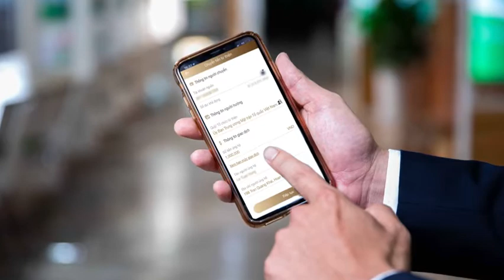Hé lộ những "gai gốc" trong hợp đồng giữa Bầu Đức vs Kiatisak về HAGL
- Hàng đẹp của Nam
Lưu ý: Kênh "Mr.Sweet" không sở hữu tất cả tư liệu được sử dụng trong Video này.
© Bản quyền thuộc về Mr.Sweet